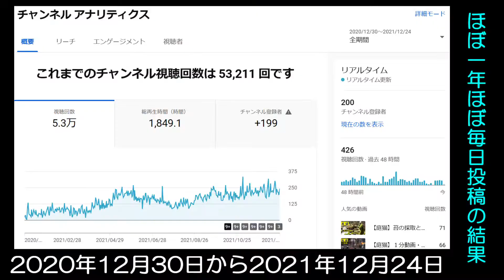【庭猫】チャンネル登録者200人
一年間毎日投稿でやっと登録者が200人になりました。100人達成時よりも厳しかったです。